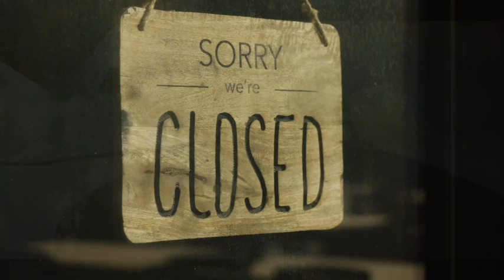Chris Holmes - Playing with fire (Official Music Video)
Chris Holmes Official Video 2020- Playing with fire